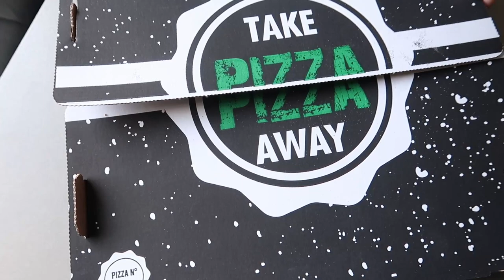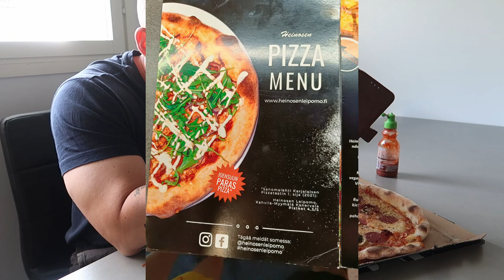Pizza-arvostelu pt57. Heinosen Leipomo - Kahvila, Kanervala, Joensuu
Vanamokatu 36, 80130 Joensuu